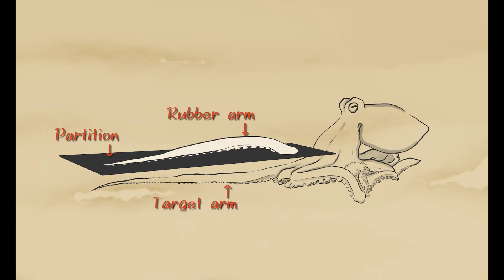Rubber arm illusion in octopus / Curr. Biol., July 21, 2025 (Vol. 35, Issue 14)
This study examined, by use of a rubber hand illusion test, whether the octopuses perceive body ownership of their arms. The results demonstrated that octopuses felt the fake arm as their own arm, similar to humans. This fact tentatively suggests the existence of body ownership in octopus.

S. Kawashima and Y. Ikeda (2025). Rubber arm illusion in octopus. Curr. Biol. 35.